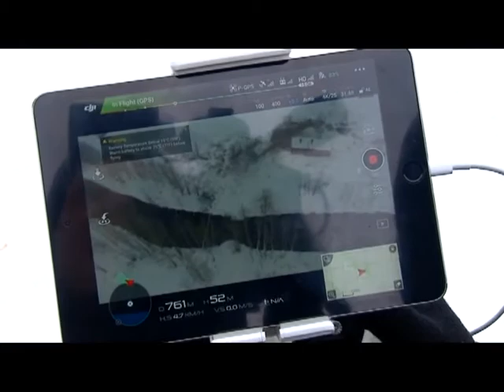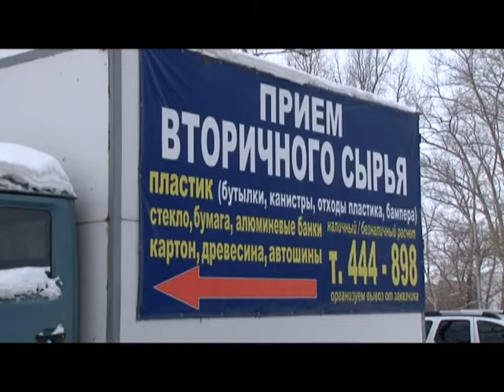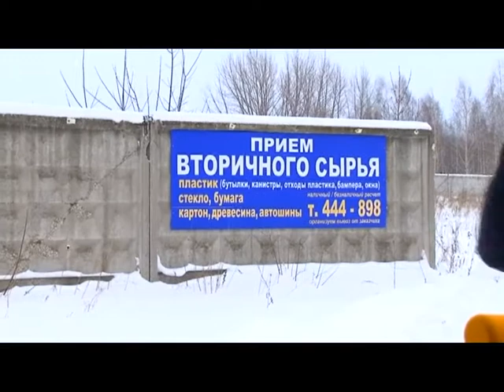Вызов принят 26.01.17